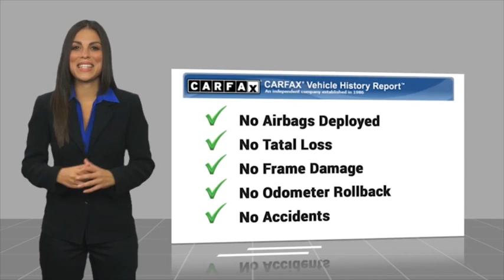2016 Ford C-Max Energi Fontana, Chino, Norco, Moreno Valley, San Bernardino, CA V62634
2016 Ford C-Max Energi 5dr HB SEL

16005 VALLEY BLVD.

SUNRISE FORD FONTANA: PROUDLY SERVING FONTANA, CHINO, NORCO, MORENO VALLEY, SAN BERNARDINO, AND SURROUNDING SOUTHERN CALIFORNIA LOCATIONS. THIS GOLD 2016 Ford C-MAX ENERGI IS EQUIPPED WITH A 2.0L iVCT Atkinson-Cycle I-4 Hybrid, AUTOMATIC TRANSMISSION, AND RECEIVES AN ESTIMATED 40 City/36 Hwy MPG. FONTANA, CA 92335. FONTANA, CA  CHINO, CA  NORCO, CA  MORENO VALLEY, CA  SAN BERNARDINO, CA 2016 Ford C-MAX ENERGI 5dr HB SEL Stock #: V62634 | VIN: 1FADP5CU3GL102464 | 2016 Ford C-Max Energi 5dr HB SEL Sunrise Ford Fontana